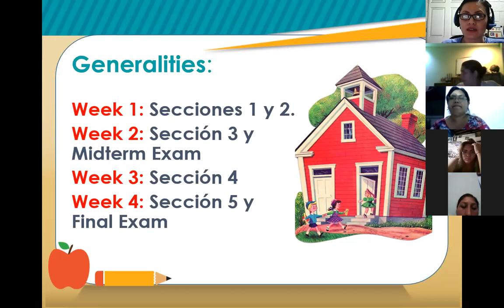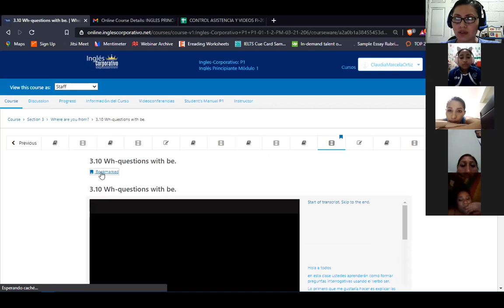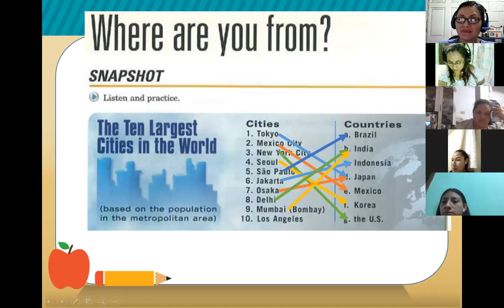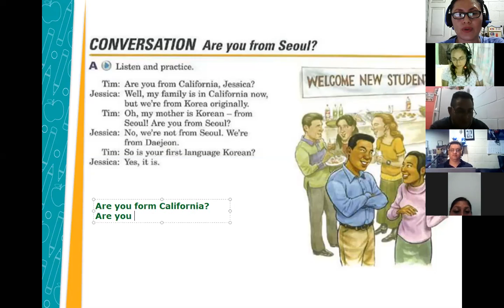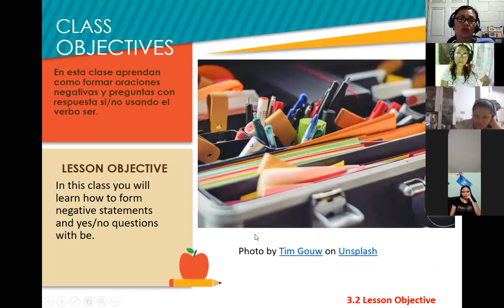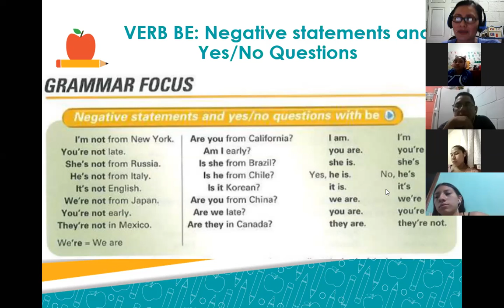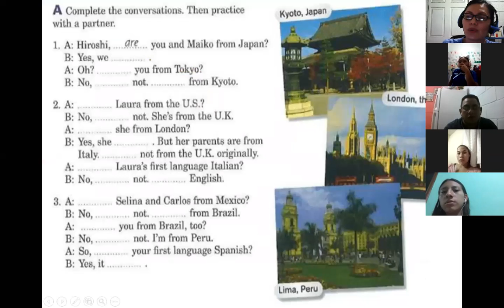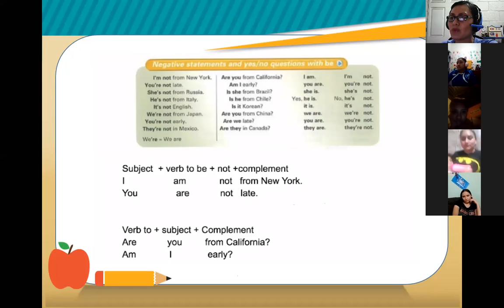Inglés Corporativo-Session 6-P1-01-9-10-PM-03-21-206-Neg statements-questions -Verb BE-April 12th